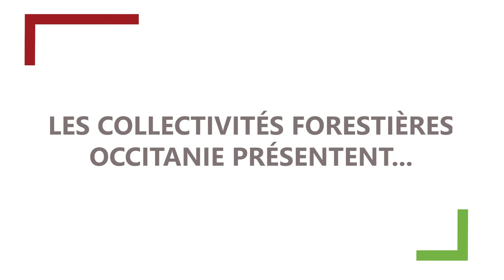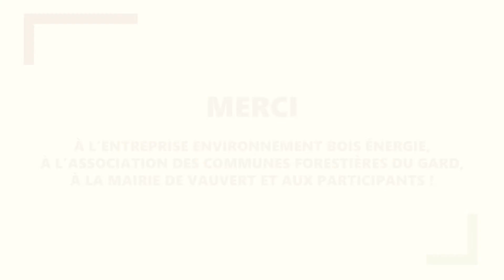Cisaille forestière - Chantier de Vauvert (30)